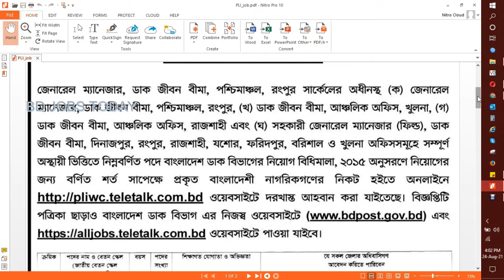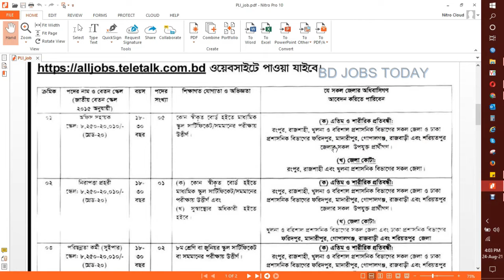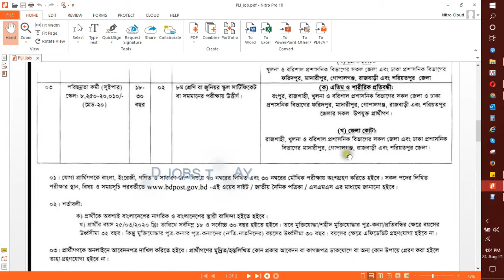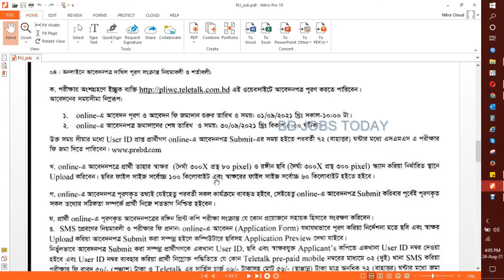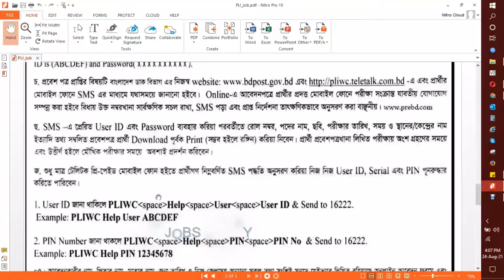বাংলাদেশ ডাক বিভাগ নতুন নিয়োগ বিজ্ঞপ্তি ২০২১ | Bangladesh Post Office Job Circular 2021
নিয়োগ বিজ্ঞপ্তি | Govt. Job Circular 2021 | Job Circular 2021
Govt Job Circular | সরকারি চাকরী
নিয়োগ বিজ্ঞপ্তি ২০২১ | Govt Job Circular 2021 | সরকারি চাকরী
সরকারি চাকরীর বিজ্ঞপ্তি ২০২১ | Govt Job Circular 2021 |
Govt Job Circular 2021 | Job Circular 2021 | নিয়োগ 2021